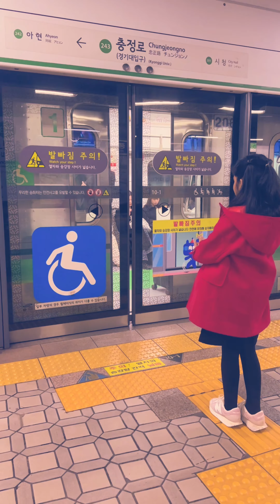just another season ❄️